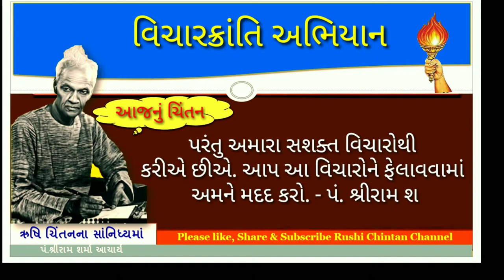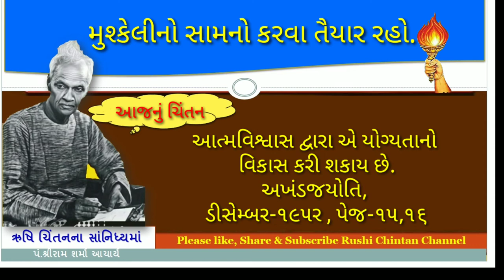મુશ્કેલીનો સામનો કરવા તૈયાર રહો